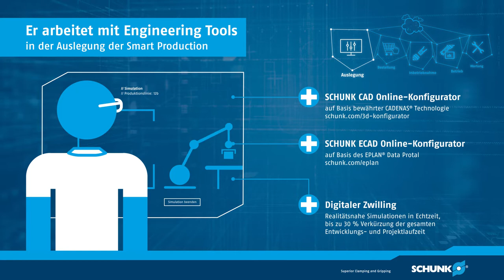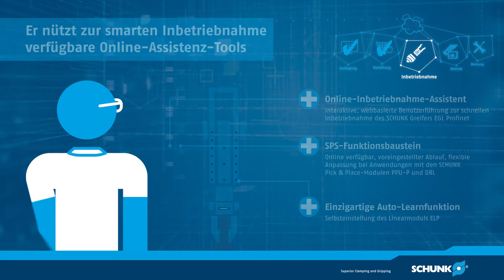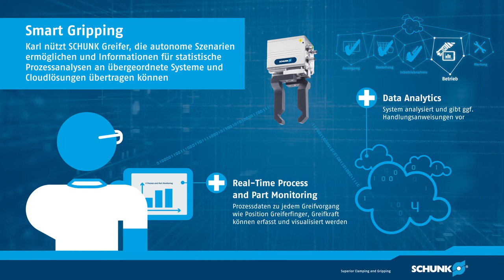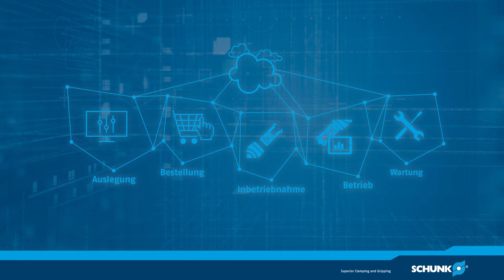Smart Product Life Cycle - Equipped by SCHUNK (DE)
SCHUNK-Produkte, Tools und Services für die Smart Production.
SCHUNK ist als führender Ausstatter von Robotern und Produktionsmaschinen "closest to the part" - am nächsten dran am Werkstück. Unsere Komponenten und Dienstleistungen spielen bei der Digitalisierung der Produktion eine entscheidende Rolle.